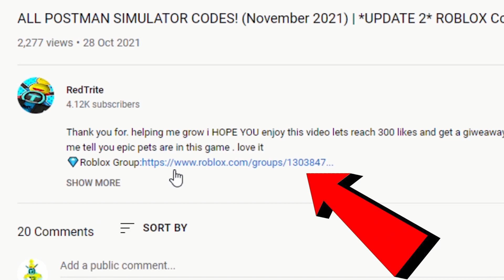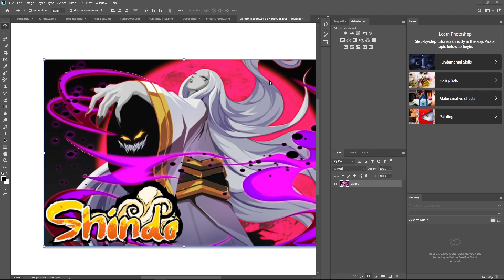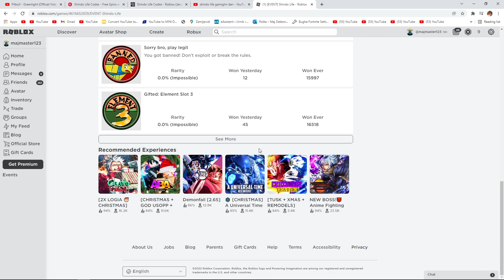[2022] SHINDO LIFE CODES *ALL* RELL COINS CODES SHINDO LIFE ROBLOX